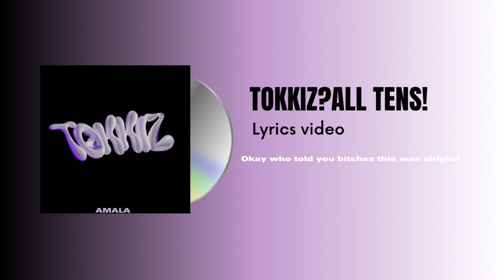TOKKIZ ( 토끼즈) - 'ALL TENS'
🎧Original Track: Cordae - Two Tens (ft.

🎧 ABOUT TOKKIZ ( 토끼즈) :

Tokkiz is a Kpop cover girl group that has been making waves online. The group is composed of five members: Amala, qaz, Liyah, Sunni, and NorIi. Despite not being able to perform on stage, the group has managed to gain a following online through their energetic and engaging performances. Amala's powerful vocals, qaz's creative writing skills, Liyah's unique rap, Sunni's soft singing, and Norii's stunning voice all come together to create a dynamic and captivating group. With their unique content, Tokkiz is sure to continue to make a name for themselves in the Kpop cover scene.